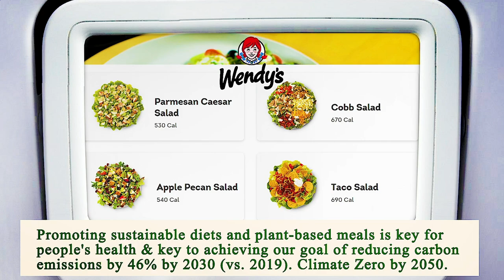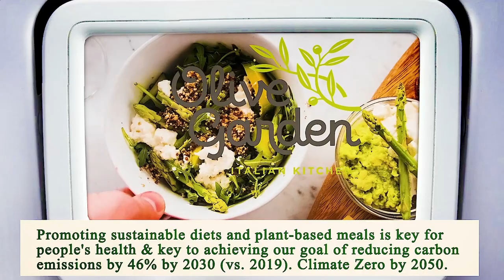Nearest Restaurant to Me - Nearest Restaurant from Me - Manhattan 10006 NY, New York County, NY, US